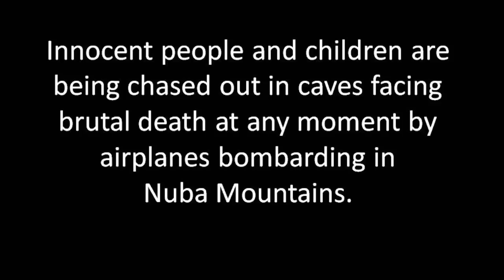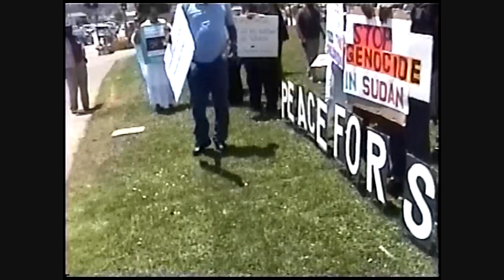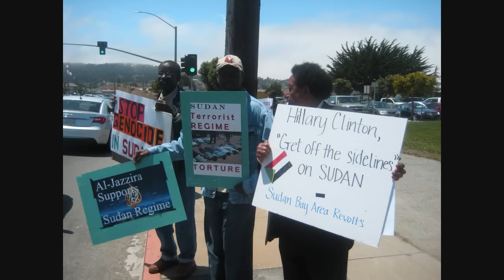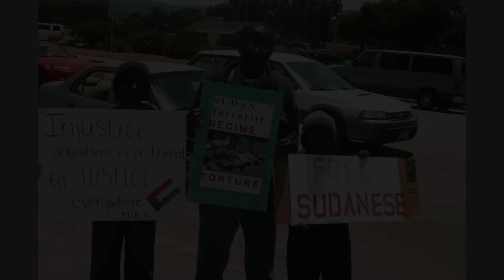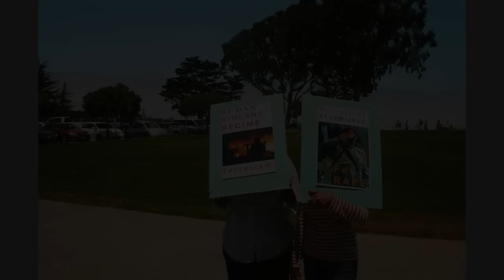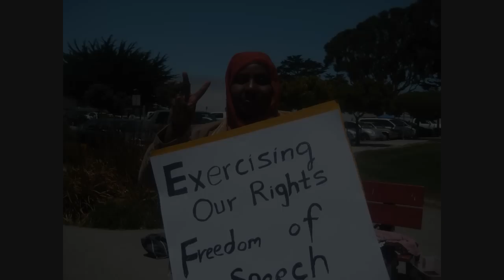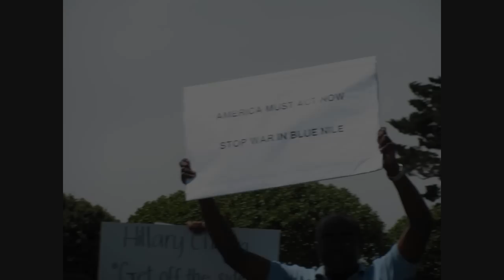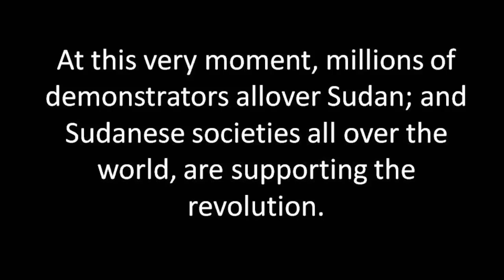Sudanese Demonstrations, Monterey, California